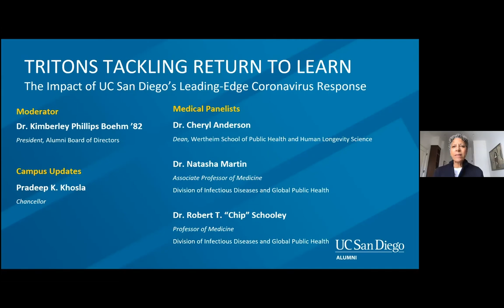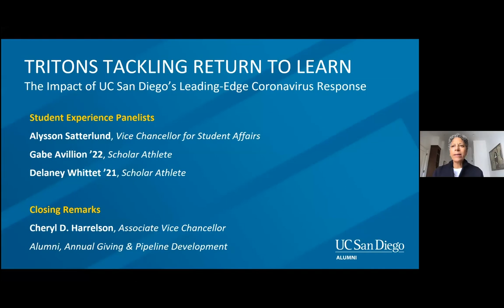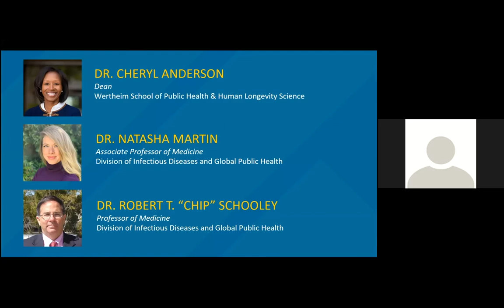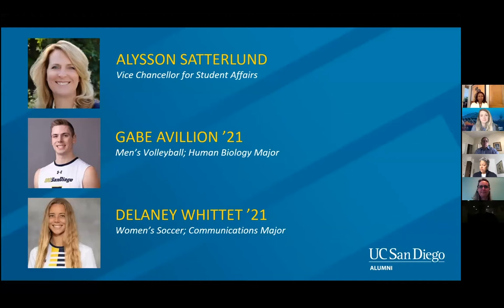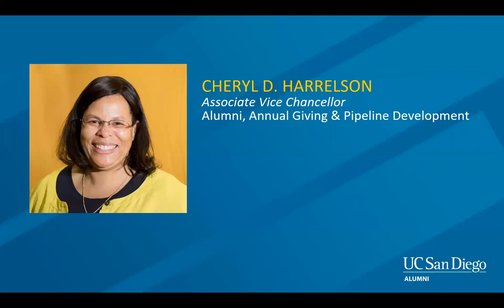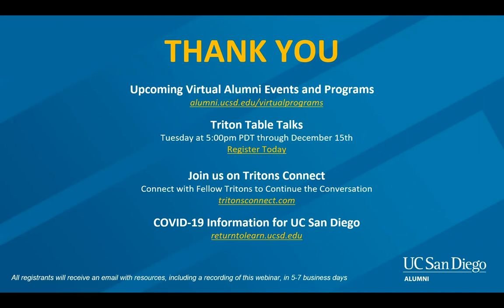Tritons Tackling Return to Learn Webinar